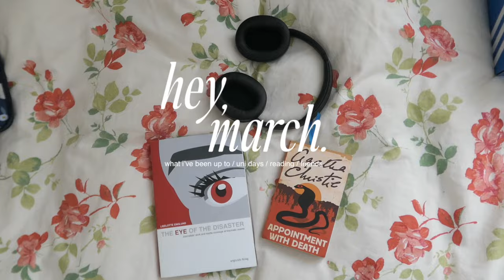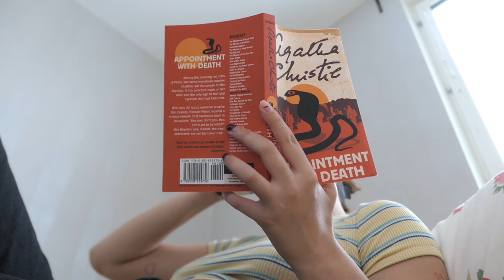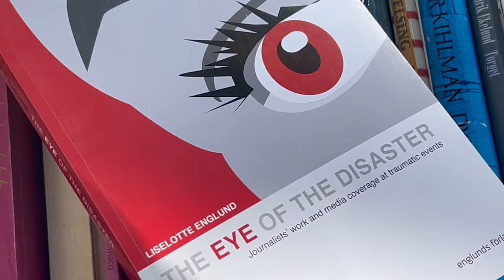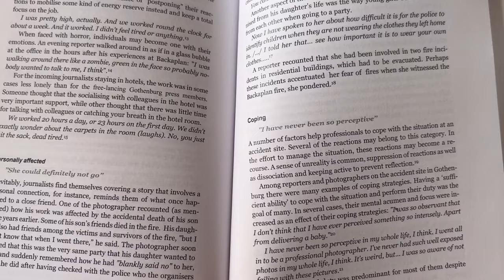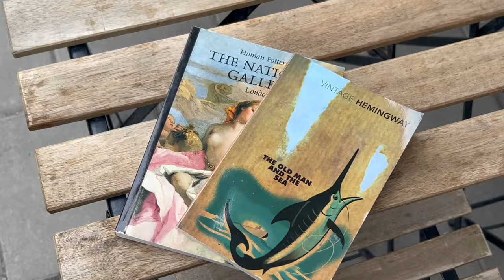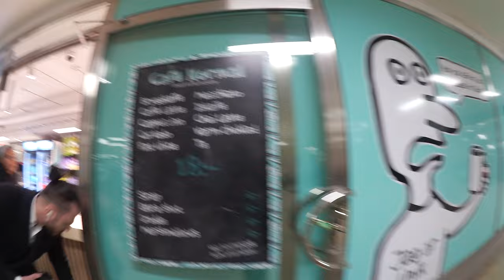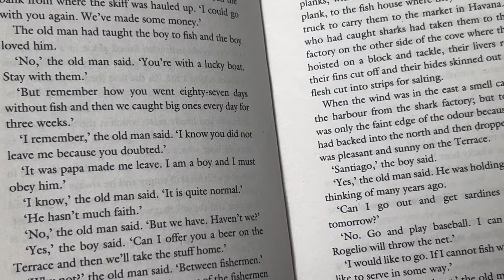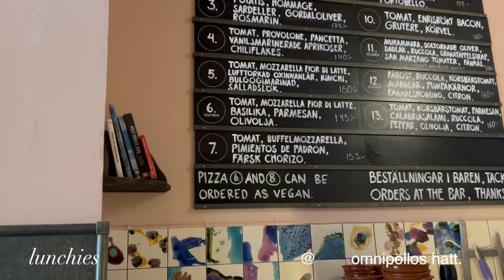living in stockholm 💌 march & riends, life update, volleyball & ice dipping 💐✨ | uni vlog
welcome to another episode of stockholm diaries and this month, march, we've had pretty busy days 😆 march consisted at variance with a combination and balance of intense course literatures, volleyball matches, good food, and meeting friends here and there. which the academics part stressed me out.  i still filmed as much as i could and put best efforts into stitching everything together into a less chaotic and less all over the place vlog and into a more coherent vlog hahah so i hope this vlog didn't make you feel way too much and all over the place bc sis struggled to edit this well lmao but here is an ode to being a university student in the city i love the most and adore! one day we will look back at this and say all the uni stress was worth it hahah

thank u so much for being here. love everyone to bits !! beijinhos!!

love,
ashley xx

vsco - ashd1007

time stamps:
00:00 - intro
00:22 - monster chicken opening party!
01:50 - brunchiesss
02:19 - [ march 18 ] library day + vball
03:18 - [ march 19 ] more study days
04:14 - what I've been up to the next few days !!!
05:34 - [ march 25 ] test and presentation aaaaak
06:22 - [ march 28 ] lets chat !
10:58 - cafe baby !!
12:44 - fun vball sesh
15:16 - the slow and quiet moments
15:41 - [ march 30 ] ice dippinggg!! aaahh
16:59 - happy easter!

books read in this vlog:

- appointment with death — agatha christie
- the eye of the disaster — liselotte englund
- the old man and the sea — ernest hemingway

FAQs:

where are you from? - im from the philippines but now living in stockholm
how old are you? 21 (when this video was made) !! your local '02 baby
what are you studying? doing my bachelor's in latin American studies with specialization in Portuguese at Stockholm university !!
software?   imovie lmaoo
camera gear?  lumix lx15 &  canon legria mini
upload sched? every sunday … if life permits 😆

current subs : 3.35k of u ! 💓